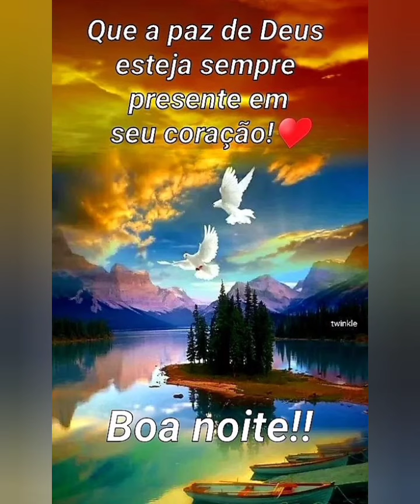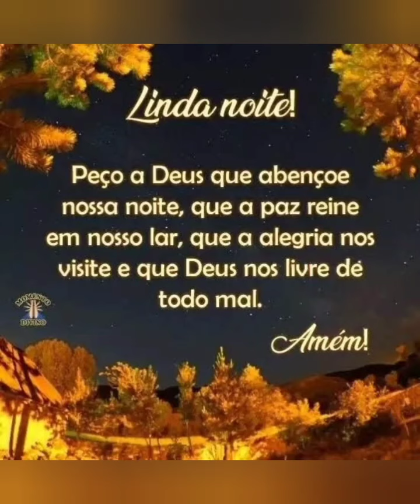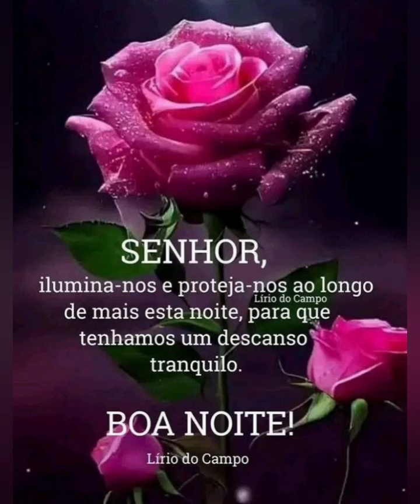BOA NOITE AMIGOS QUE DEUS ABENÇOE SEU DEITA E SEU LEVANTAR